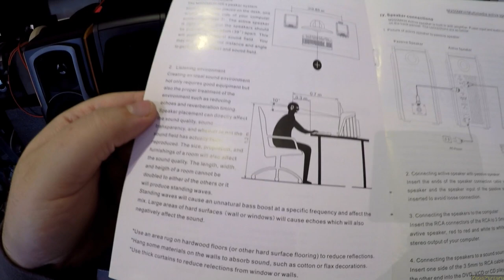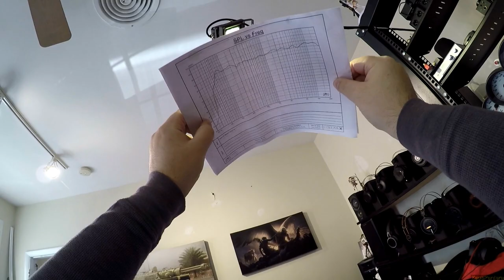Z Review - SWAN M200MkIII & EDIFIER S2000pro [Start the Year off Right!]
SWAN M200MkIII
Edifier S2000Pro
SWAN M200MkIII+(Bluetooth/Remote Version)

*NOTE: A Plus (+) version of the Swans now exists to compete directly with the connectivity of the Edifier's. So if you look hard enough you can find a set.

Mackie Big Knob
Amazon RCA's

Vanatoo T1 For Justice

-- T W I T C H !